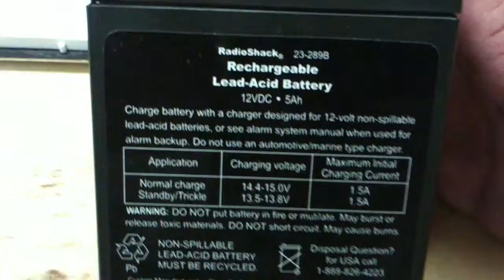Multi laser driver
A laser driver that I bulit that uses multiple lm317s to control up to 10 5mw lasers